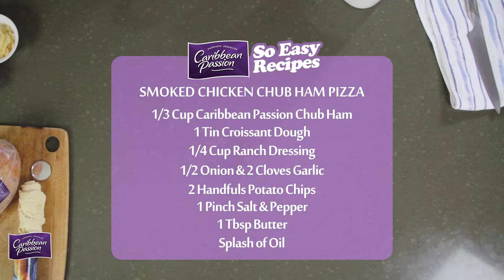Chicken Ham Pizza - So Easy Recipe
Alexa Von Strolley of Tooksie Kay Catering shows us how to use a few simple ingredients to make a delicious homemade pizza in under 20 minutes.

INGREDIENTS
- ⅓ Cup Caribbean Passion Chicken Ham
- 1 Tin Croissant Dough
- ¼ Cup Ranch Dressing
- ½ Onions & 2 Cloves of Garlic
- 2 Handfuls of Potato Chips
- 1 Pinch Salt & Pepper
- 1 Tbsp Butter
- Splash of Oil
INSTRUCTIONS
- Take the dough out of the case
- Dice up the chicken ham and saute in butter
- Mold dough into pizza shape and par-bake crust for 5 minutes
- Take it out of the oven
- Spread ranch dressing on dough
- Then place chicken ham and cheese on pizza.
- Put back in oven until the cheese becomes golden brown
- Garnish with chips